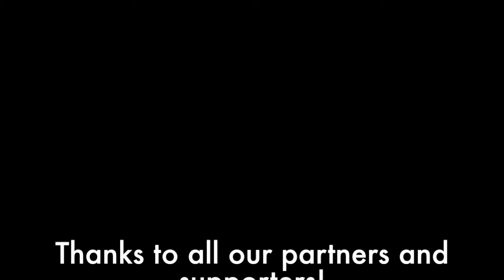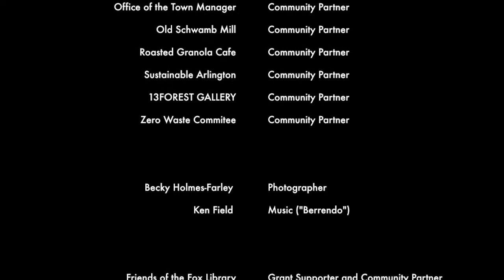Introduction to the Sculptural Components for Plarn Art to Save the Planet!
As ACAC's Artist-in-Residence, Lougee is leading a collaborative community art project for the Minuteman Bikeway transforming plastic bags into public art.  In this video, Lougee shows you the sculptural forms that volunteers are making by crocheting with plarn -- a plastic yarn made by cutting up plastic bags.  She discusses how these will be combined to form larger sculpture for her installation for PATHWAYS.

Plarn Art to Save the Planet! is hosted by the Arlington Public Libraries and funded in part by grants from the Massachusetts Cultural Council, the Friends of the Fox Library, and ACAC's Grants Committee.